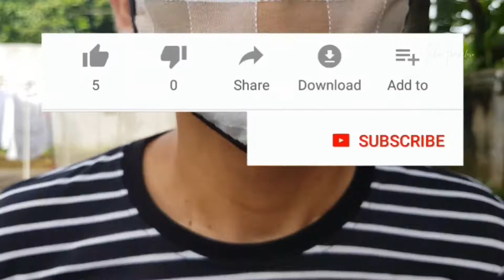ULTIMATE HARLEY CAN'T ESCAPE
Harley best build mobile legends 2020,Harley gameplay mobile legend 2020,top global harley gameplay 2020,Harley best build,build top global harley,